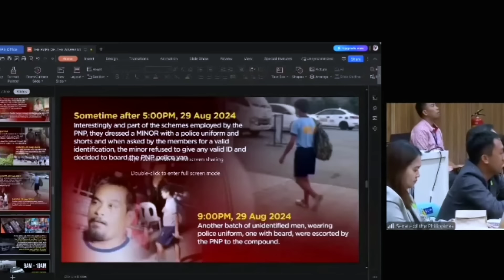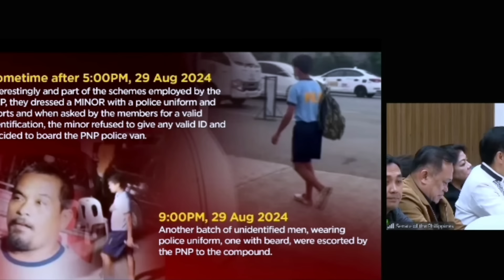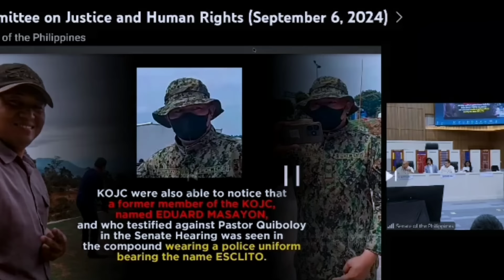Biglang umamin si Gen.Torre na nag hukay sa Basement ng JMC building KOJC nakaramdam ng takot kay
Bias Random TV

Courtesy: @senateofthephilippines

Public Hearing of the Committee on Justice and Human Rights (Subcommittee on the Privilege Speech on the PNP Operation in the Kingdom of Jesus Christ (KOJC) Davao City) joint with Public Order and Dangerous Drugs
Presided by Sen. Ronald "Bato" Dela Rosa

AGENDUM:
Privilege Speech of Sen. Ronald Dela Rosa, delivered on August 27, 2024, on the PNP Operation in the Kingdom of Jesus Christ (KOJC) Davao City